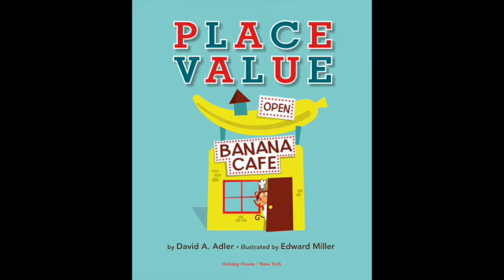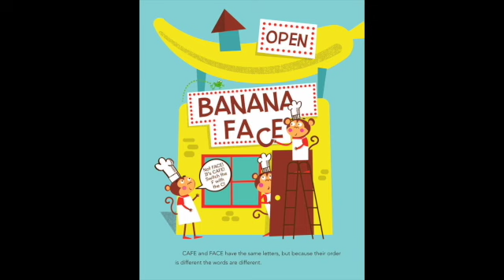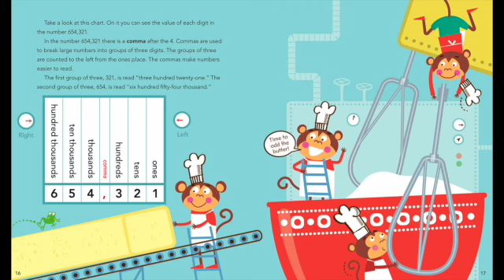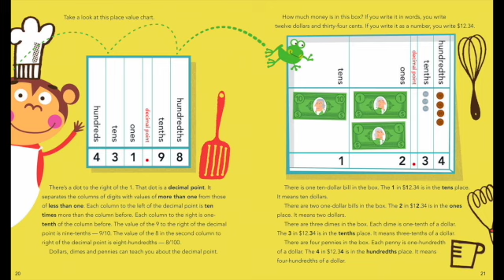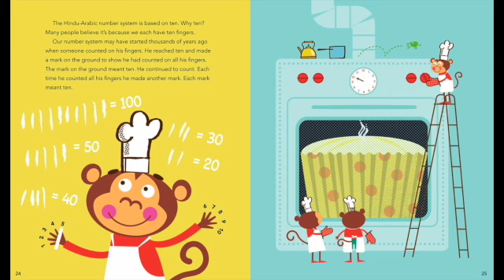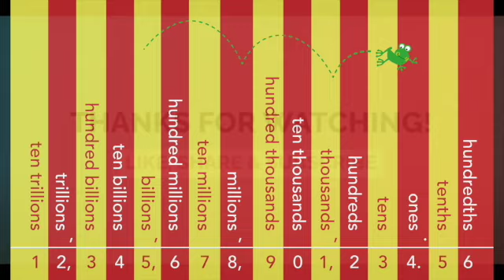PLACE VALUE Read Aloud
You had better not monkey around when it comes to place value. The monkeys in this book can tell you why! As they bake the biggest banana cupcake ever, they need to get the amounts in the recipe correct. There's a big difference between 216 eggs and 621 eggs. Place value is the key to keeping the numbers straight. Using humorous art, easy-to-follow charts and clear explanations, this book presents the basic facts about place value while inserting some amusing monkey business.

Listen along as Mrs. Morris reads Place Value by David A. Adler.